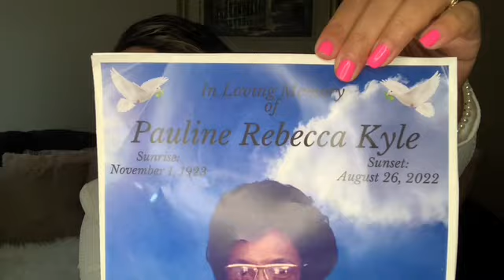🔥Love and Hip Hop ATLANTA/Season 10-Episode 19/ “Graci Under Fire”🔥vh1